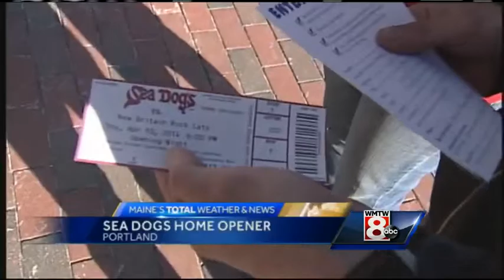Biggest crowd in 11 years packs Hadlock Field on opening day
A huge crowd packed the ballpark on opening day to welcome back the Sea Dogs.